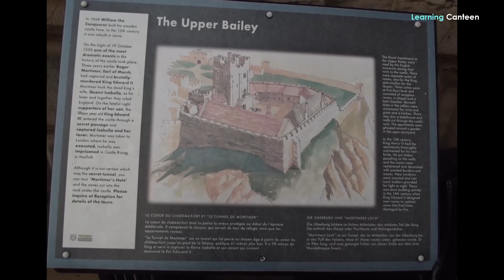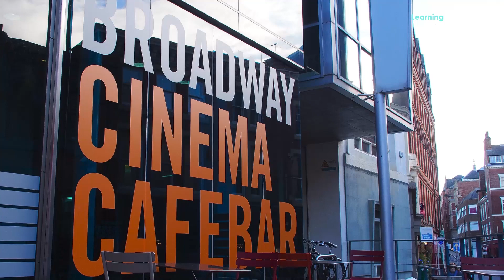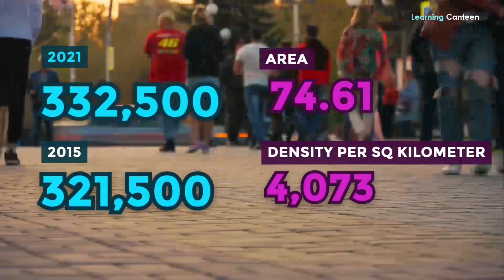Cities in England – Nottingham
We’ve vowed not to stop telling you about cities in England. In this video, this time, it’s the turn of the attention-grabbing city of Nottingham. We’re discussing a county town and unitary authority area in Nottinghamshire. This city in East Midlands is located 180 kilometers northwest of London, 53 kilometers southeast of Sheffield, and 72 kilometers northeast of Birmingham. It has links to the global legend of Robin Hood and to the historical lace-making, bicycle, and tobacco industries. In recent years, it’s been constantly featured in the media for the wrong reasons which are connected to poverty and deprivation. Even then, this city is recognized as a tourist destination in England with a relatively high visitor turnout.
Nottingham Before Now
The first credible historical account about Nottingham dates back to the 6th century when it was a minor settlement known as Snottingham or Snott inga ham becoming what we call it today. Perhaps you know that the word “ham” in Anglo-Saxon meant “village” and the word “inga” meant “belonging to” while “Snotta” stood for man. From this, you can deduce the meaning of the ancient name of this city: the village owned by Snotta. Trust word corruption, the name gradually changed to Nottingham. There’s evidence that a settlement existed here before the arrival of the Anglo Saxons in the 7th century.
During the Middle Ages
Early in the 11th century, William the Conqueror built a wooden which was rebuilt in the 12th century to guard Nottingham. The settlement later grew into a township. Later, after the Norman Conquest, its growth was rapid and a new area called the French borough was created between the castle and the old town. But the old town continued to be known as the English borough. By 1155, the king gave Nottingham a charter, a document granting townspeople certain rights during the Middle Ages. About this time, the Nottingham population was around 1,500 and by the 14th century, it had reached 3,000. Nottingham had its mayor in 1284. It became a county corporate in 1449 and gained its first sheriff.
Before and During Industrial Revolution
The first grammar school was founded in Nottingham in 1513. Some 20 years later, Henry VIII closed the leper hostels and the friaries. Robert Smythson built Wollaton Hall in 1588. As was the case in entire England, traditional industries, such as the manufacture of wool, declined in Nottingham. These were replaced by others such as malt making and glassmaking which were booming by the 17th century. Glass which was rare in the Middle Ages then became common.
Of course, much of Nottingham's prosperity during the Industrial Revolution was founded on the textile industry. At some point, the city became an important international center of lace manufacture.

Nottingham’s Culture
Nottingham has a culture rooted in theaters and cinemas, museums and galleries, and music and entertainment. Let’s tell you about them.
Cinemas and arts
The famous Royal Center in Nottingham encompasses two large-capacity theatres namely the Nottingham Playhouse and the Theatre Royal, and the neighboring Royal Concert Hall.

IMPORTANT INFORMATION
If you have any issue with the photos used in my channel or you find something that belongs to you before you claim it to youtube, please SEND ME A MESSAGE and I will DELETE it immediately. Thanks for understanding.